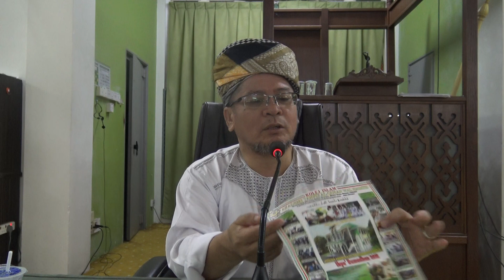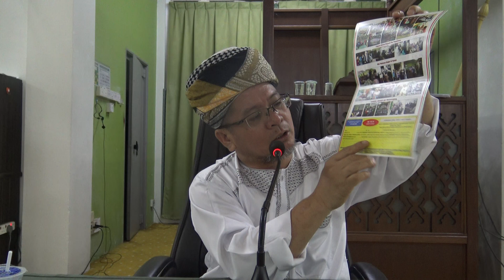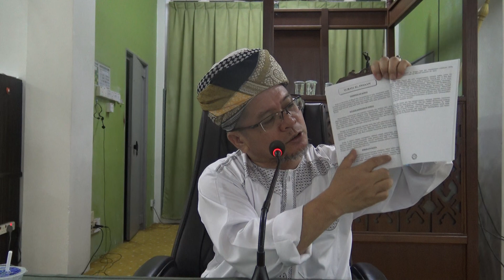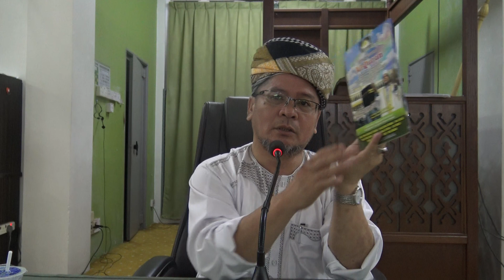Ust Farhan Sabah Kuliah Maghrib 31 Jul 2018 Part1